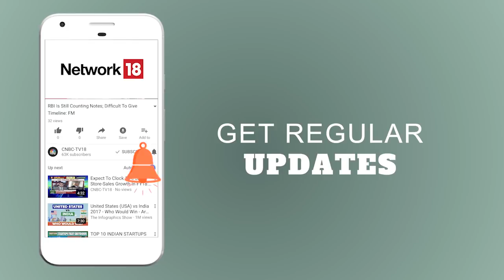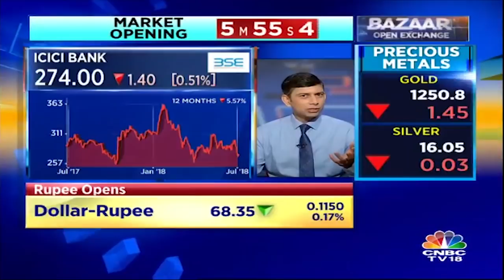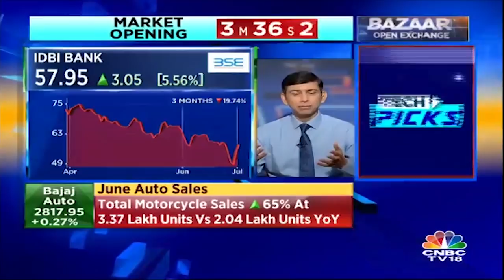Udayan Mukherjee On ICICI Bank, LIC-IDBI Bank Deal & More | CNBC TV18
Watch market expert Udayan Mukherjee as he shares his views on ICICI Bank, LIC-IDBI Bank Deal & More.